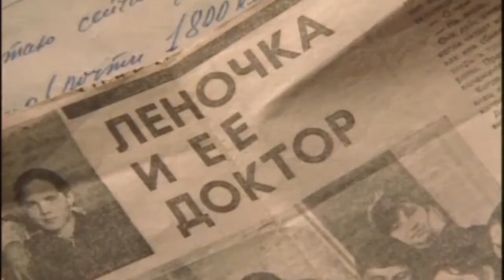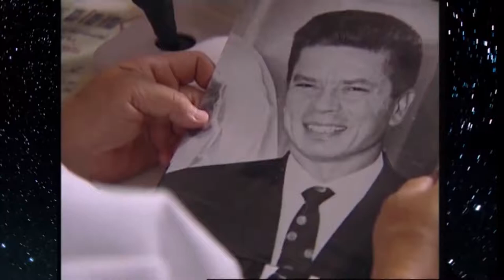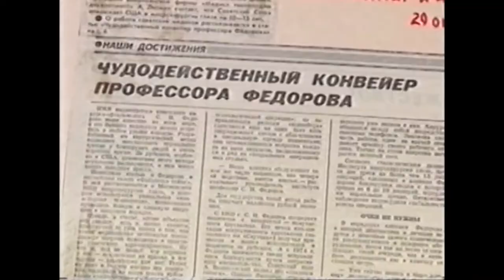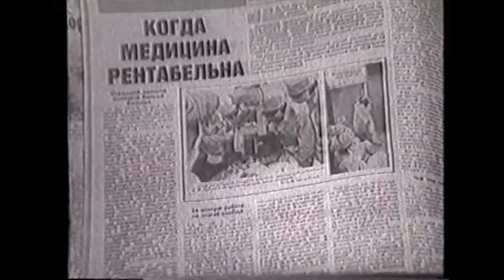Гуманист XX века. Памяти Святослава Фёдорова.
Фильм Калужского филиала МНТК к Дню памяти Памяти Святослава Николаевича Фёдорова, 02 июня 2022 года